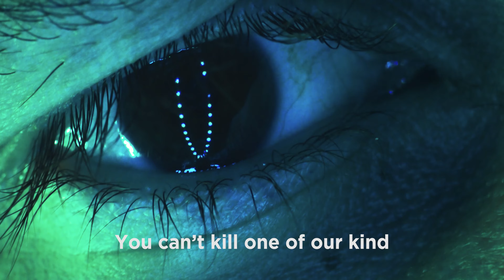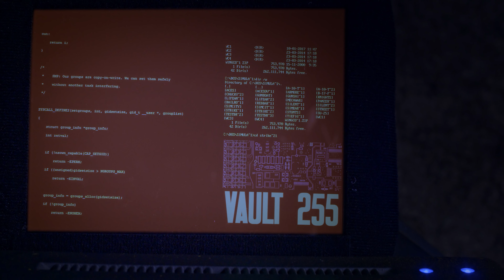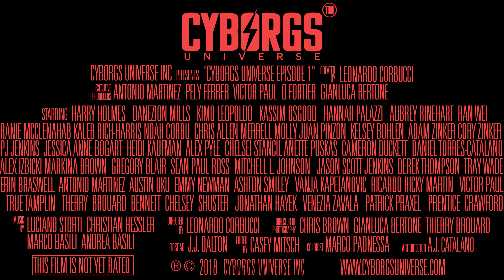CYBORGS UNIVERSE Trailer # 3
Trailers of Cyborgs Universe